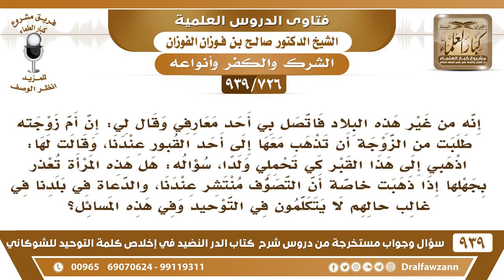[726 -939]يقول إن أم زوجته طلبت من زوجته أن تذهب معها إلى أحد القبور من أجل أن تحمل فهل تعذر بجهلها؟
-[726 -939] السؤال: إنه من غير هذه البلاد فاتصل بي أحد معارفي وقال لي: إن أم زوجته طلبت من الزوجة أن تذهب معها إلى أحد القبور عندنا، وقالت لها: اذهبي إلى هذا القبر كي تحملي ولدا، سؤاله: هل هذه المرأة تعذر بجهلها إذا ذهبت خاصة أن التصوف منتشر عندنا، والدعاة في بلدنا في غالب حالهم لا يتكلمون في التوحيد وفي هذه المسائل؟
الجواب: يقرأون القرآن ويسمعون القرآن ويمكن يحفظون القرآن عن ظهر قلب والقرآن فيه إنكار الشرك والنهي عن الشرك والوعيد على الشرك كيف يقرؤون القرآن ويقولون نحن جهال ولا نعرف الشرك؟! ولكن انصح زوجك أنها ما تطيعها «لا طاعة لمخلوق في معصية الخالق».
للاشتراك في قناة الشيخ صالح الفوزان

للاستفسار والإقتراحات والدعم
رئيس الفريق
لمشروع كبار العلماء